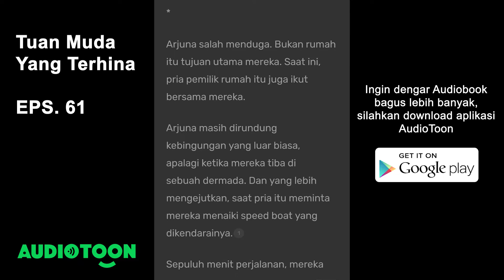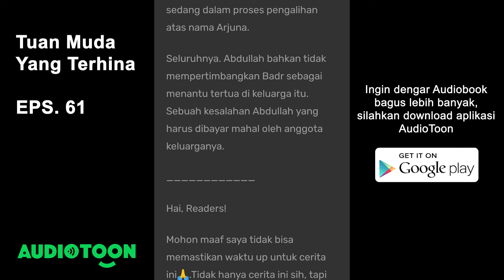Tuan Muda Yang Terhina EPS. 61 | Konspirasi | Audiobook Novel Indonesia